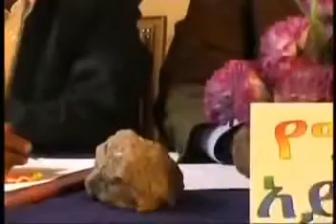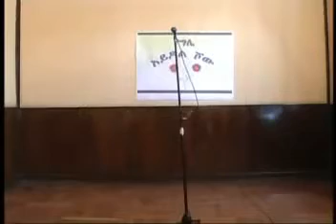Ethiopian Private Idol comedy _ የግሌ አይዶል/ Comedy by Dereje Haile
Dereje Haile
Ethiopian Comedy